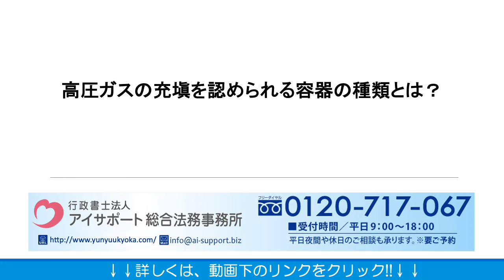高圧ガスの充塡を認められる容器の種類とは？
高圧ガスの充塡を認められる容器の種類とは？の詳細はこちら⇒
こちらに、高圧ガスの充塡を認められる容器の種類とは？について解説しております。ぜひご覧くださいませ。

運営：行政書士法人アイサポート総合法務事務所
●柏本店：千葉県柏市末広町4番1号 鈴木ビル5階